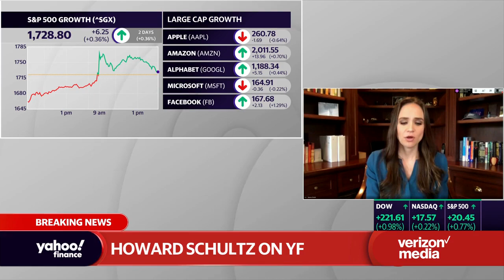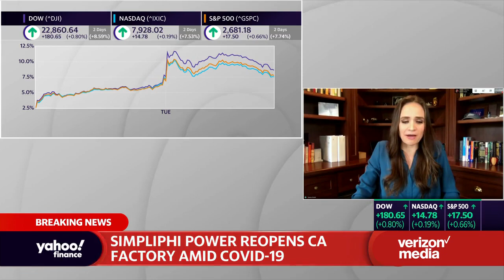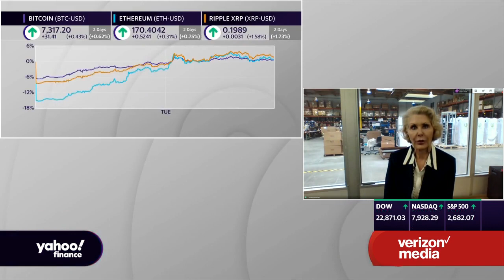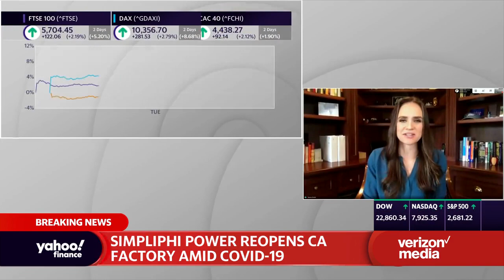How This Energy Company Reopened CA Factory Amid Coronavirus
SimpliPhi Power CEO Catherine Von Burg joins Seana Smith on Yahoo! Finance to discuss how her company is making adjustments to their California factory amid the coronavirus.